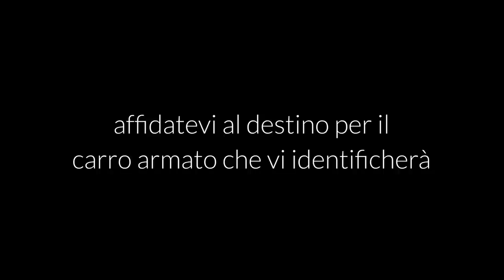entra in Defhouse!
Defne ha messo alla prova i ragazzi di Defhouse in un particolare sabato all'insegna di RisiKo!, con un ospite d'eccellenza: Danny Lazzarin!

Grazie a risiko_original

Una produzione WSC Originals
Autori - Giuseppe Greco, John Pentassuglia